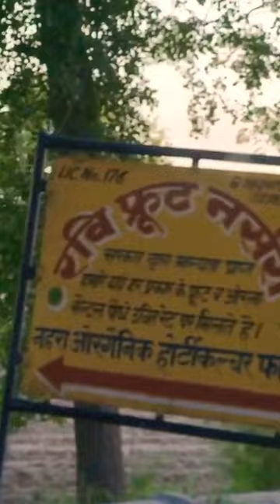Day-109 susraad me jaa k liye thaat